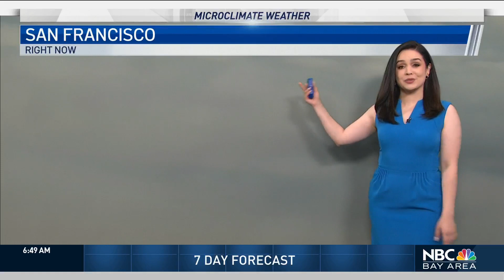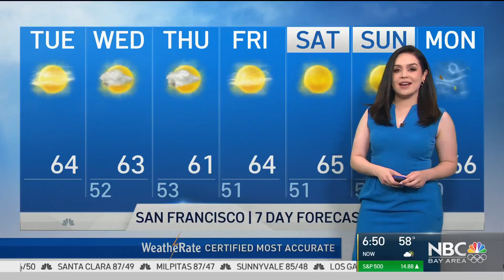Forecast: Heating Up Again Inland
Early coastal fog and 90s in some inland areas before a cooling trend arrives later in the week. Vianey Arana has your Microclimate Forecast.